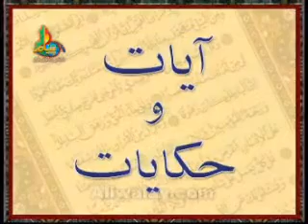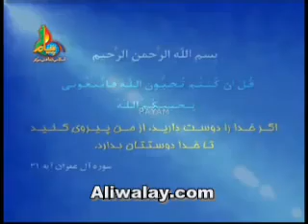Quranic Stories - Ajnabi Musafir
Ajanbi Musafir